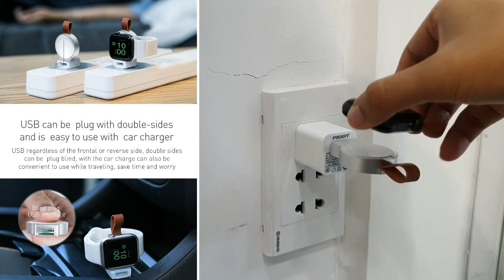2.5giờ sạc đầy 100% Apple Watch như dock zin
Link đặt hàng :
Địa chỉ mua hàng trực tiếp:
🏡PP14A Ba Vì - Cư xá Bắc Hải - P.15 - Q.10 - TP. HCM
(Shop ngay góc ngã tư đường Ba Vì và đường Đồng Nai)

Cảm ơn bạn đã quan tâm sản phẩm !